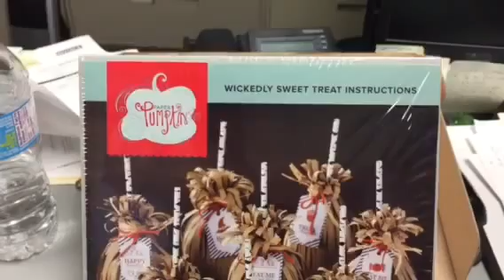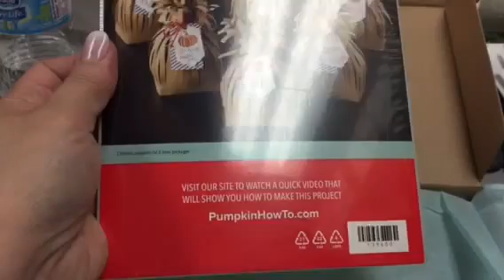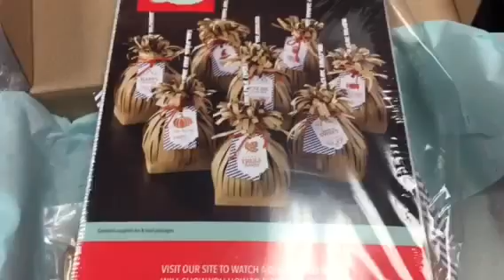Paper Pumpkin Sep 2015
It's here!  This months PP is called Wickedly Sweet Treat. I receive the kits pretty darn quick and thought I'd give it a go and make a video using my iPhone. Hope it's tolerable and not too jumpy!